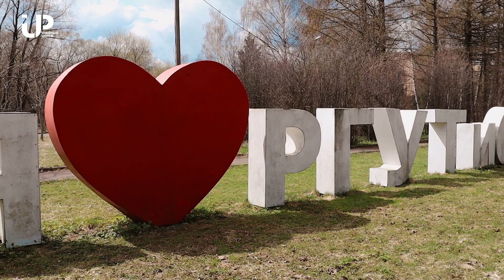РГУТиС Universitetiga sayohat 2023 | UP Center